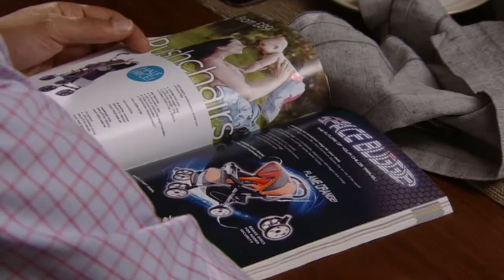(119) Charity & Vanessa 10/10/2012